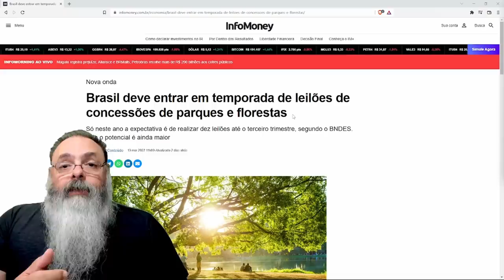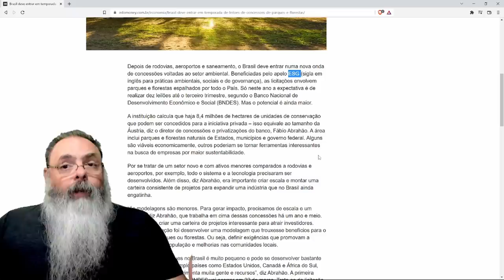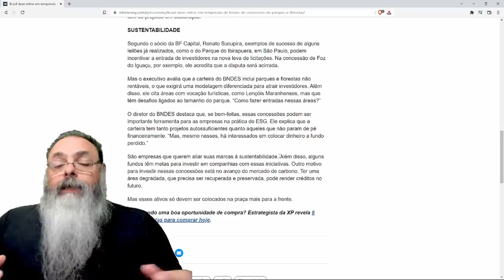Mais de 10 parques brasileiros serão privatizados esse ano